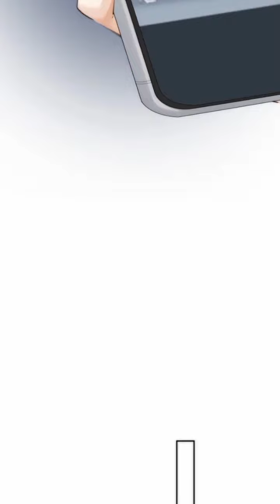CHAPTER 24 💞 HER, WHO I YEARN FOR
Chapter 24~ Dog eat dog